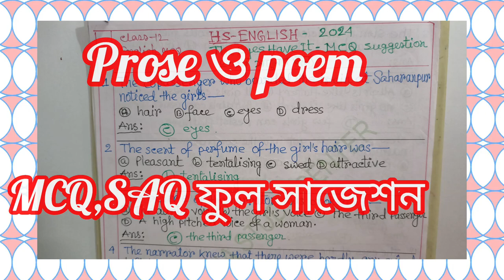Class-12 English Suggestion -2024,MCQ,ও SAQ,@Triyasha Study Center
all MCQ and SAQ from prose and Poem,
hs English Suggestion -2024 SAQ,mCQ,
2024 hs English Suggestion,